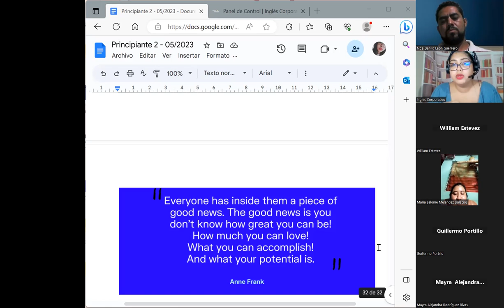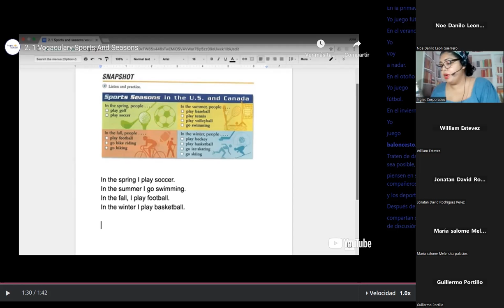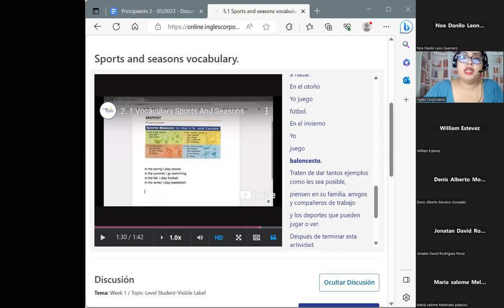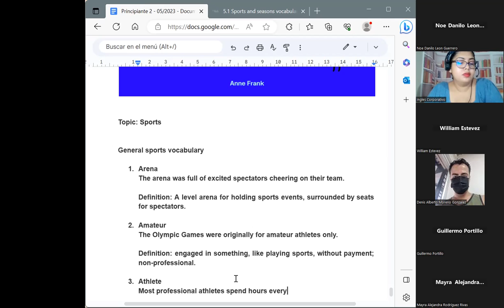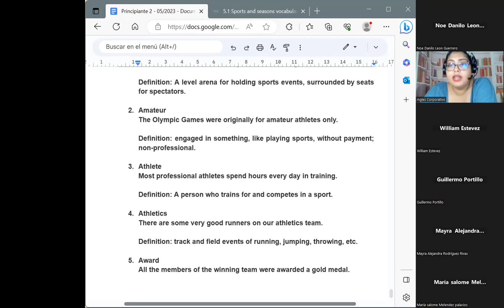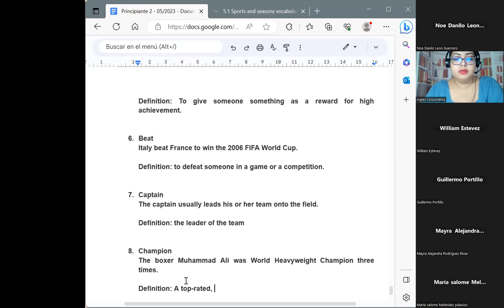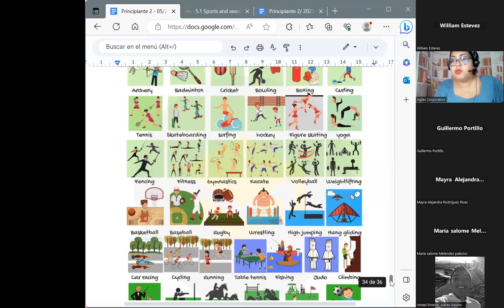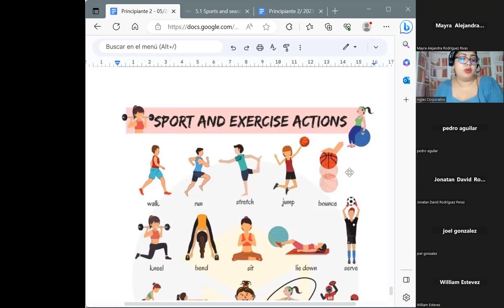Session 13-19/06/2023-P2-14-HANES-8-9-PM-05-23-Chavarria-Sports: vocabulary